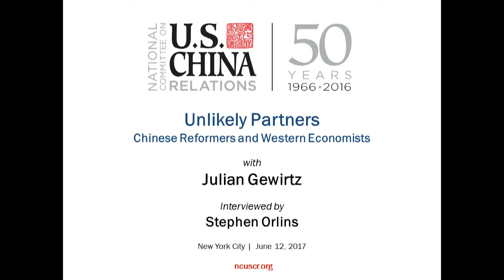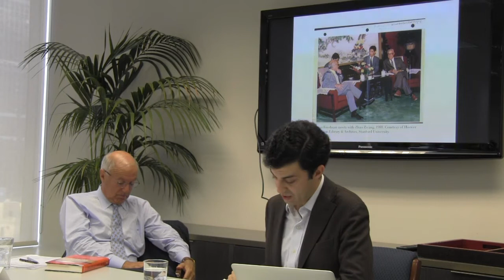Unlikely Partners: Chinese Reformers and Western Economists with Julian Gewirtz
For nearly three decades Mao’s China closed itself to the influence of non-Marxist thought as it established a rigid command economy. When Mao died in 1976, China’s leaders embarked on a large-scale process of learning from abroad. The intellectual breadth of Chinese reformers in those early years was remarkably broad as they sought input from Nobel Prize winning economists, World Bank officials, free market fundamentalists, and an unlikely array of other partners. Many who participated in these exchanges recall it as a “golden age” of intellectual openness.

Even as China’s economic policy makers hastened to import ideas and expertise that could help them “cross the river by feeling for the stones,” the new openness did not go unchallenged. The Maoist legacy of suspicion towards the west remains powerful to this day, and the communist government is still reluctant to acknowledge fully its engagement with foreign ideas. In his new book, Unlikely Partners: Chinese Reformers, Western Economists, and the Making of Global China, historian Julian Gewirtz uncovers the real story of China’s reform project and sheds light on the partnerships that helped build the world’s second largest economy. On June 12, 2017, Mr. Gewirtz joined the National Committee for a discussion of his book, in a conversation with National Committee President Stephen Orlins.

Julian Baird Gewirtz is the author of Unlikely Partners: Chinese Reformers, Western Economists, and the Making of Global China (Harvard University Press, 2017), which The Economist called “a gripping read, highlighting what was little short of a revolution in China’s economic thought.” A Rhodes Scholar, he is currently completing his doctorate in modern Chinese history at Oxford University. He most recently worked as special advisor for international affairs at the U.S. Department of Energy and previously worked for Alibaba, Facebook, and Caijing magazine. Mr. Gewirtz has written on China for The Washington Post, the Financial Times, and Foreign Affairs. He graduated summa cum laude from Harvard College in 2013 and received a master’s degree in history from Oxford University in 2014.